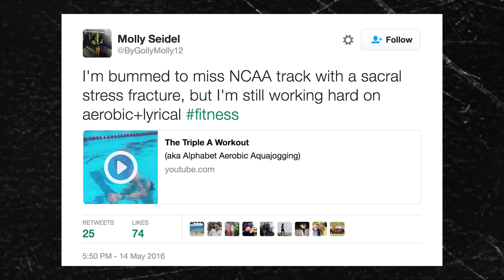Ezekiel Kemboi Does The Running Man Challenge - RUN JUNKIE S05E26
Meg and Gordon recap the jam packed weekend where we saw world leads and breakout performances all over the world!